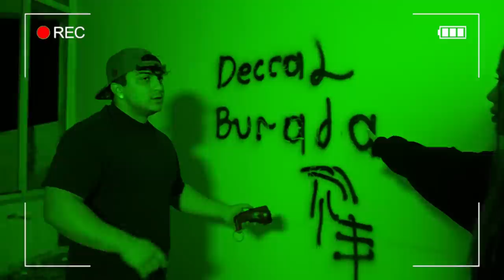GECE GİZLİCE TERKEDİLMİŞ OTELDE KALMAK !?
Herkese merhaba ben Gamze Karta bugün Ceren Yaldız ve Goril Faruk ile beraber Gece Gizlice Terkedilmiş Otelde Kalmak videosu çektik. Videoyu çekerken biz çok korktuk ve bazı tuhaf olaylar yaşadık. Gece Gizlice Terkedilmiş Otelde Kalmak ?! Videoyu beğenmeyi ve çan işaretine tıklayarak bildirimleri açmayı unutmayın. Sizi seviyorum.